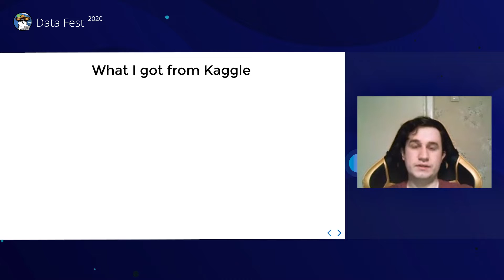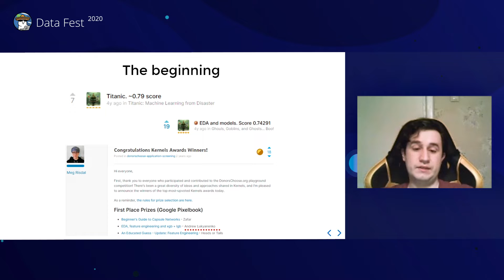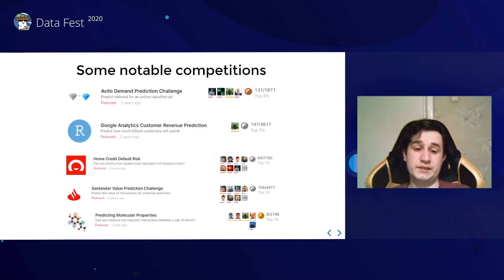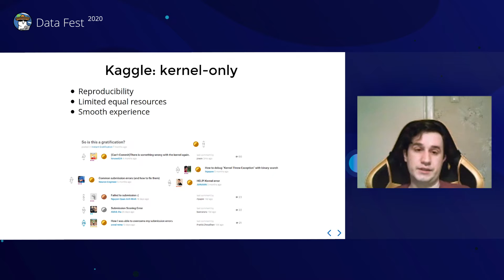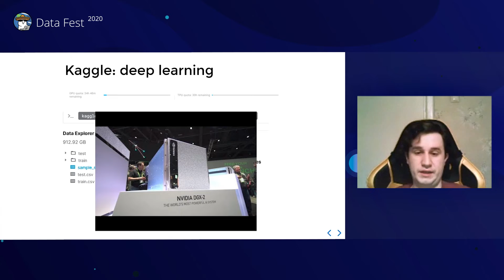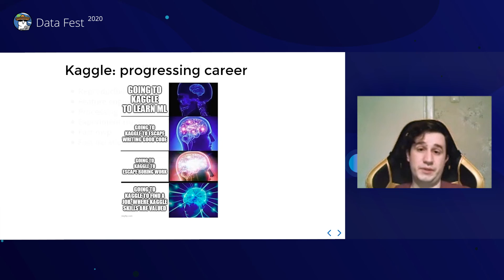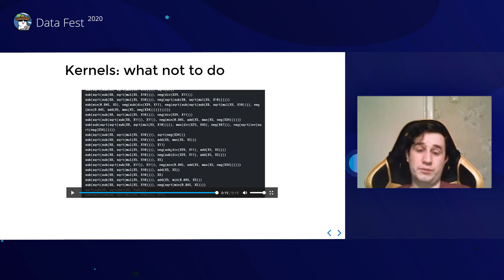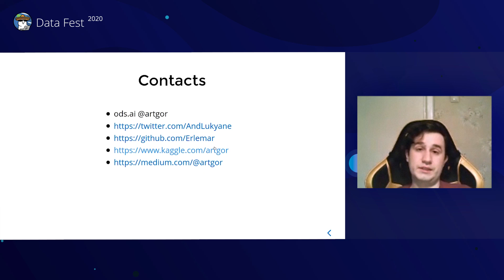Andrey Lukyanenko | My Kaggle story | Data Fest 2020 ML Trainings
Andrey Lukyanenko: My Kaggle story and suggestions on writing kernels

I'll tell you about my first steps on Kaggle, how and why I started. Then I'll talk about some kernels and competition, which were important to me. Share my thoughts about the best things about Kaggle and some things I find frustrating. And at last I'll share some ideas about writing better kernels and getting more upvotes.